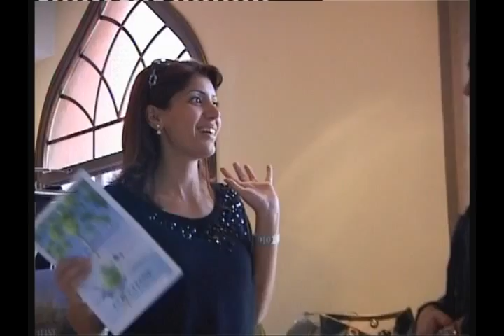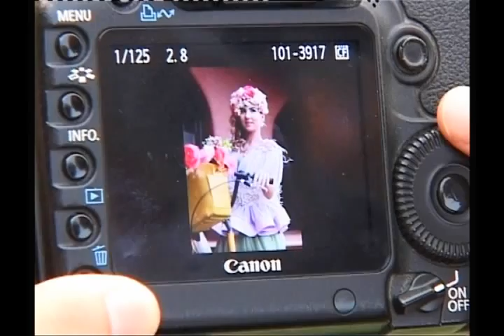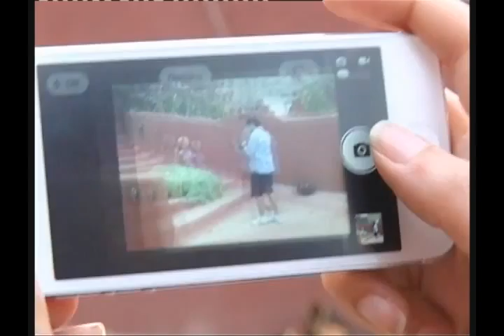shooting for theCity RUNWAY 2013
By EVENTO
photo & video : MOHAMMAD JASSIM
style by : Ghalamoda ( Anfal AL Saleh )
makeup & hair : boboshboutique